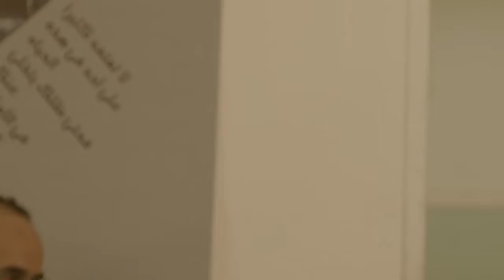جت اللحظه اللي هنتقم فيها منك يا كلب | الشيخ جابر خلص علي سليم ومراته